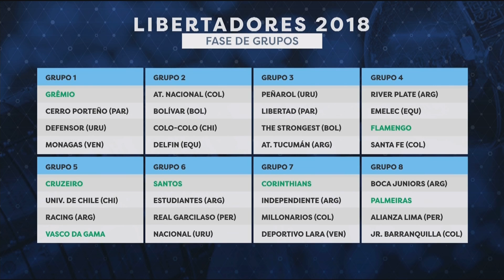Começa hoje a fase de grupos da Libertadores da América - Show de Bola (27/02/18)